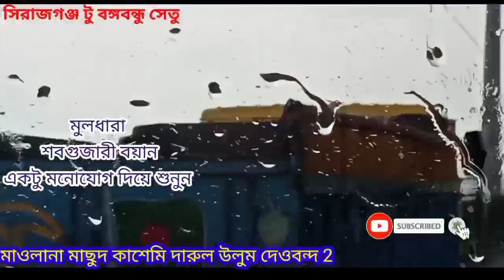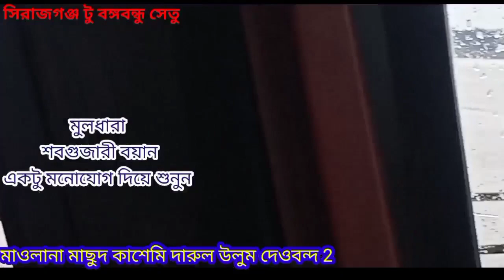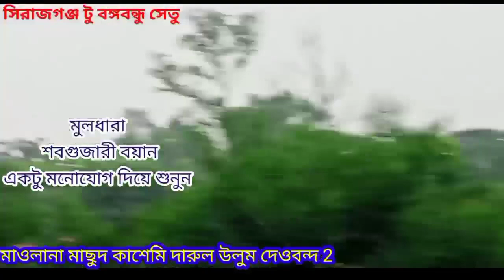sab gujari boyan, istema boyan, ijtema bayan, মূলধারা সবগুজারি বয়ান। মাওলানা মাসুদ কাসেমী দেওবন্দ।